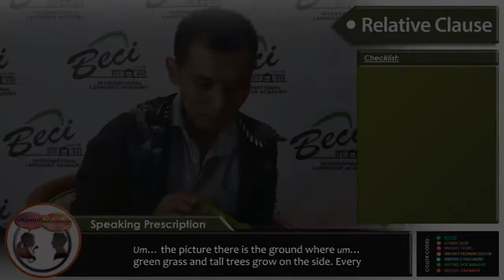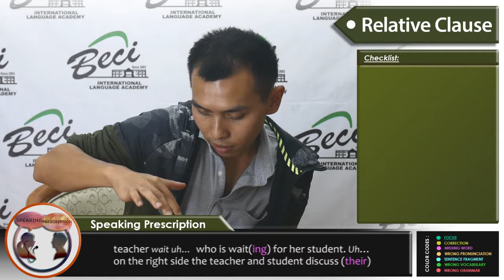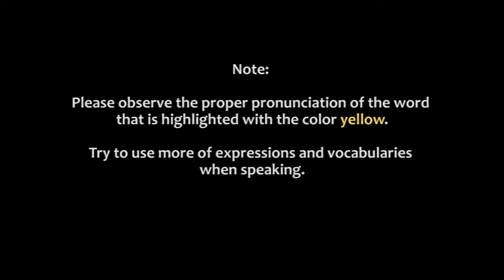S07520 (RELATIVE CLAUSE)